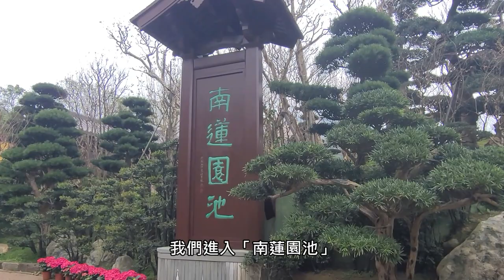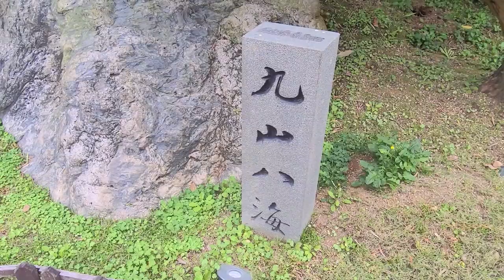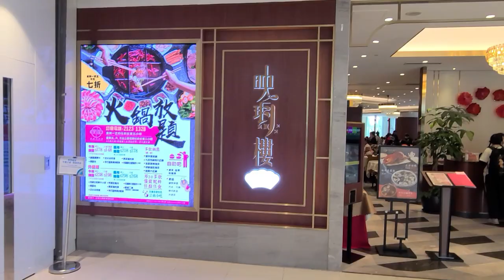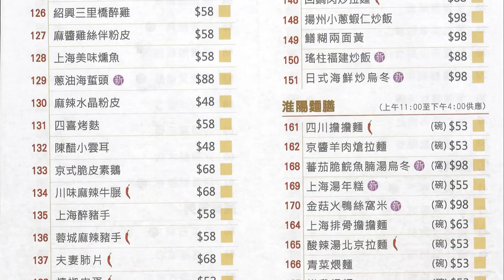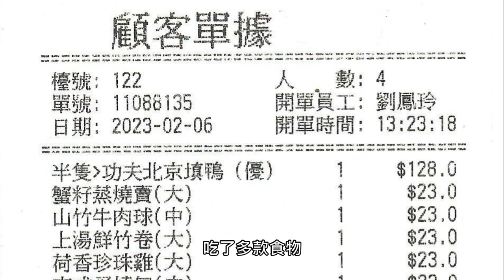[輕輕鬆鬆，賞花遊蹤] 自費非廣告 | 南蓮園池 | 山茶花 | 天水圍公園 | 繡球花 | Nan Lian Garden | Camellia | TSW Park | Hydrangea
山茶屬常綠灌木和小喬木，品種極多，是傳統的觀賞花卉。
Camellia is an evergreen shrub and small tree with many varieties and is a traditional ornamental flower.

繡球花，又名八仙花，是一種常見的園藝裝飾花，花色一般包括紅藍紫色，會因所在環境的酸鹼度引起花色變化。
Hydrangea is a common gardening decorative flower. The flower colo山r generally includes red, blue and purple, and the flower colour will change due to the pH of the environment.

影片內容 Contents:
00:00 南蓮園池 Nan Lian Garden
01:53 山茶花 Camellia
03:57 天水圍公園 Tin Shui Wai Park
04:51 繡球花 Hydrangea
07:38 映玥樓 Moonshine Cuisine

拍攝日期 Date of photography  : 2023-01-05, 06